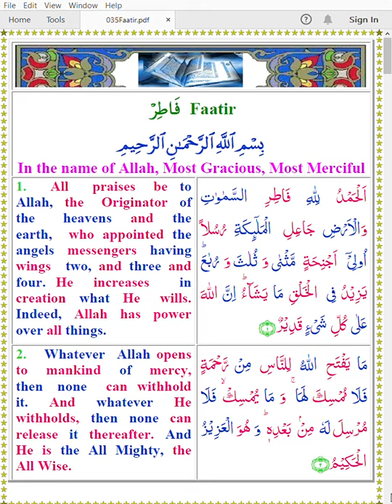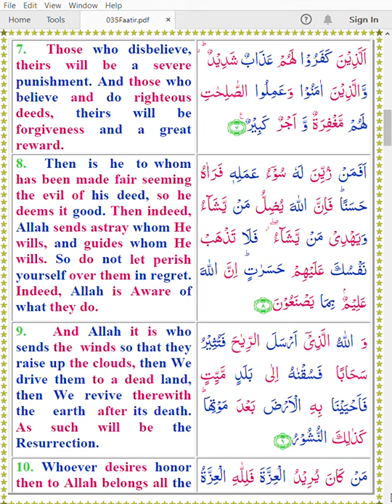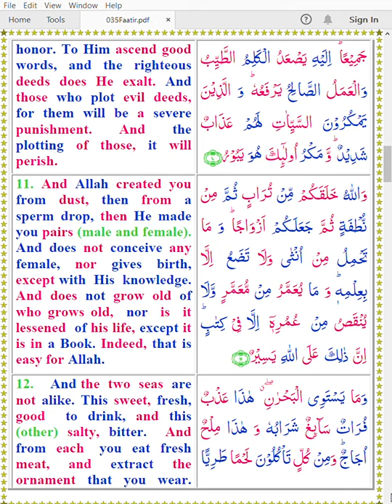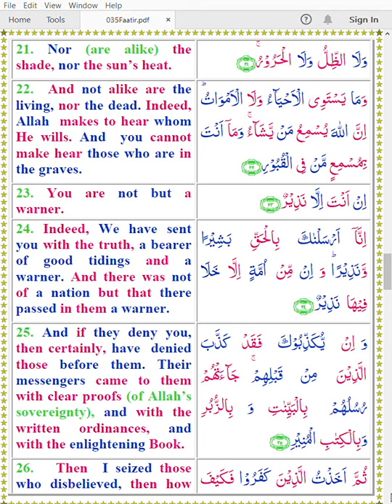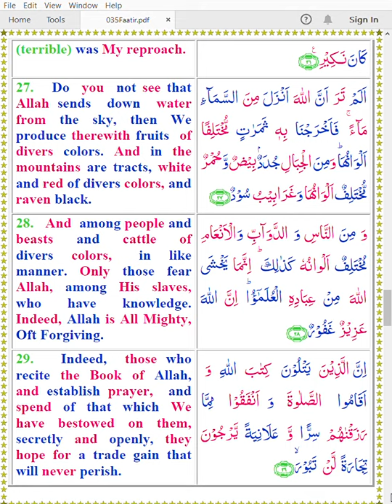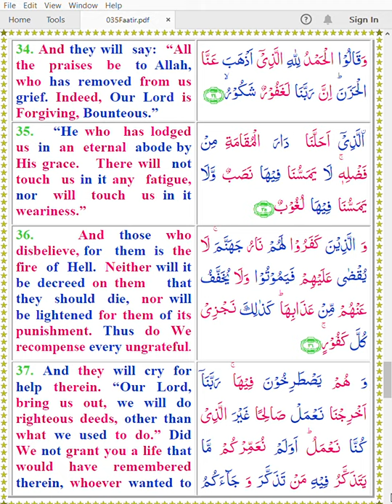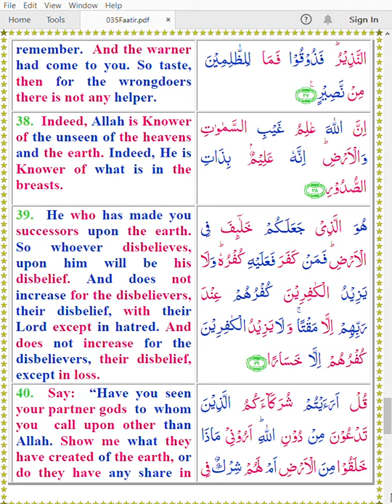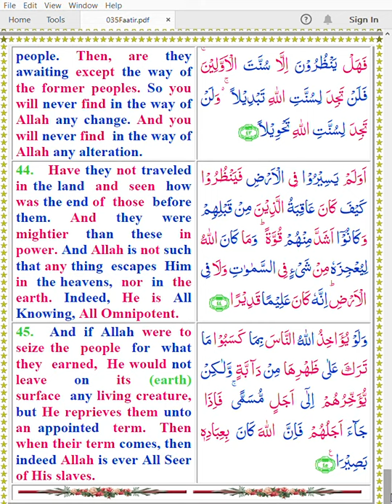Quran 035 Faatir Color Arabic English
Hafiz Khan
Mishary Alafasy
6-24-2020